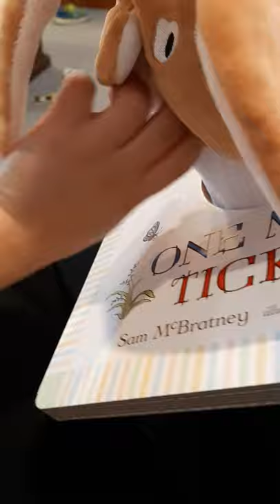Nut Brown Hare Dabs Floss